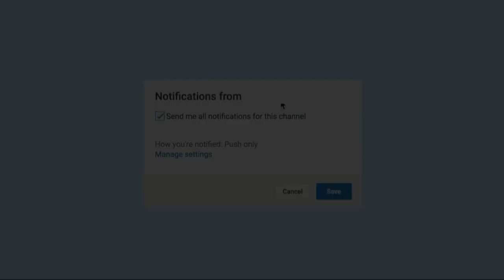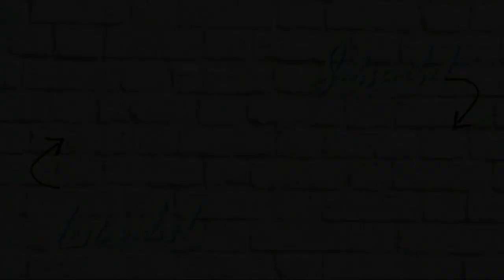УБИЛИ САТАНУ | ФЕНЦИО ПРЕДАТЕЛЬ | УВИДЕЛИ МАЛЬБОНТЕ | Секрет Небес | Клуб Романтики|Сезон 2 Серия 9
Обязательно добавь меня в друзья в Вконтакте. Буду рада пообщаться🌚